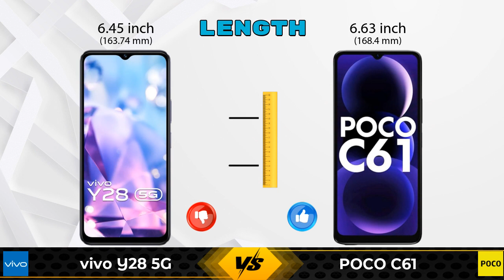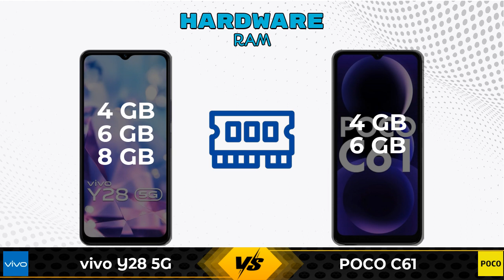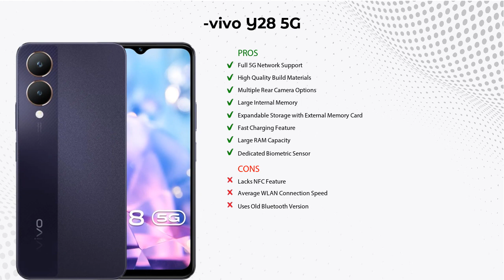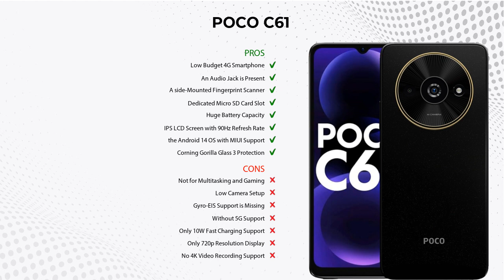vivo Y28 5G Vs POCO C61 | POCO C61 Vs vivo Y28 5G - Full Comparison [Full Specifications]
In this Video we are Comparing vivo Y28 5G Vs POCO C61 with [Full Specifications].

Variant Details:
4 GB / 128 GB - 13999
6 GB / 128 GB - 15,499 (Amazon)
8 GB / 128 GB - 16,999 (Amazon)

Variant Details:
6 GB / 128 GB - 9999
4 GB / 64 GB - 6,499 (Flipkart)

vivo Y28 5G Vs POCO C61 128GB full specifications
POCO C61 128GB Vs vivo Y28 5G full specifications
vivo Y28 5G Vs POCO C61 128GB comparison
POCO C61 128GB Vs vivo Y28 5G comparison
POCO C61 Vs vivo Y28 5G comparison
POCO C61 Vs vivo Y28 5G

Other Compitior Phone with Similar Price Range :

Infinix Smart 8 HD(3 GB / 64 GB) - 6299 , Release Date :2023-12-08
Infinix Zero 30(8 GB / 256 GB) - 17990 , Release Date :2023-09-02